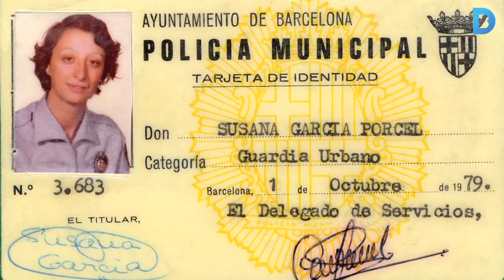Fa 36 anys que la Guàrdia Urbana compta amb dones agents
Actualment la presència femenina és de l'11% i l'objectiu de futur és arribar a la paritat de gènere. Més informació